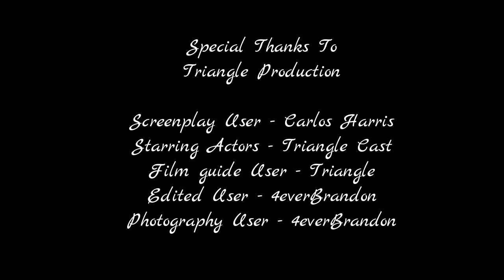TRIANGLE Season 2 (SECOND LEG REVIEW FINALE RAPUP)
We have come to an end of another great season of TRIANGLE Season 2. As I RAPUP the juicy details on Triangle and what I think will happen on Season 3, enjoy my amazing review!

Special Thanks to Ceasar Will, Carlos Harris & Kenyon L. O'Brien for an outstanding production and groundbreaking performance of their highly anticipated full of energy cast. See you guys

FOLLOW THE TRIANGLE "WEB SERIES" LIKE PAGE ON FACEBOOK -

Check Out TRIANGLE SEASON 1 -